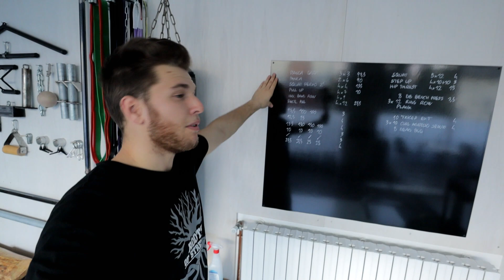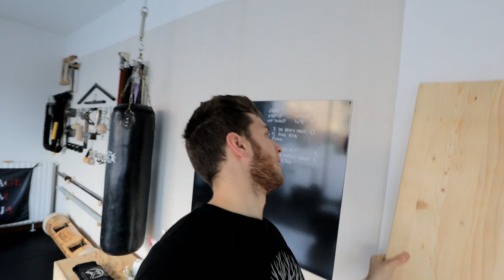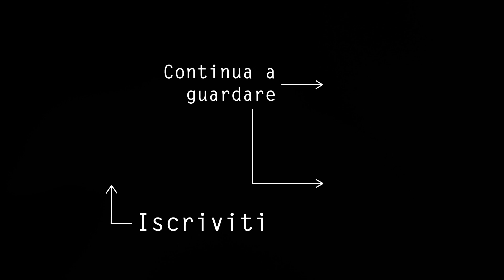HOME GYM TOUR - Quanto è Costato il Mio NUOVO STUDIO di FISIOTERAPIA e PERSONAL TRAINING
Quanto è costato e quali attrezzi ci sono nel mio Nuovo Studio di Fisioterapia e Personal Training? Guarda tutto il video per scoprirlo! NEW HOME GYM TOUR
Apprezzi i miei contenuti? Vuoi supportare il Canale? Offrimi un Caffè! ⬇⬇⬇

Attrezzatura da Allenamento che ho Comprato:
Kettlebell Ghisa
Panca Inclinata
Dischi Ghisa
Giubbotto Zavorrato
Battle Rope
Cinghia per Zavorre
Sacco da Boxe
Swiss Ball

Arredamento:
Cuscini per Divano Pallet
Macchina Caffè Nespresso
Lettino Massaggio
Poster Anatomici
Bonsai LEGO
Separé IKEA
Mobiletti IKEA